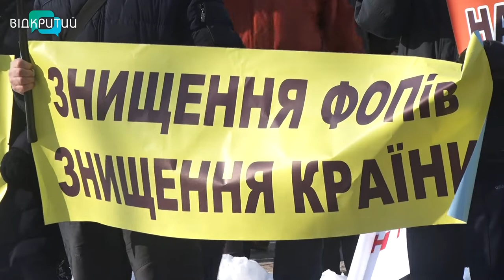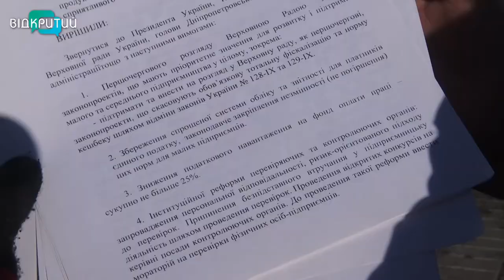У Дніпрі пройшов мітинг підприємців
Знищення ФОПів – знищення країни. З такими лозунгами під стінами ОДА пройшов черговий мітинг підприємців. Одночасно він проходив в 30 містах України. Невдоволені підприємці вимагають відмінити закони, що на їх думку знищать малий бізнес. Подробиці далі у сюжеті.